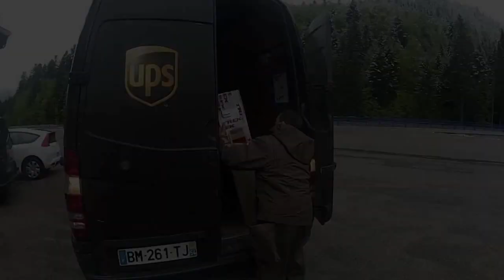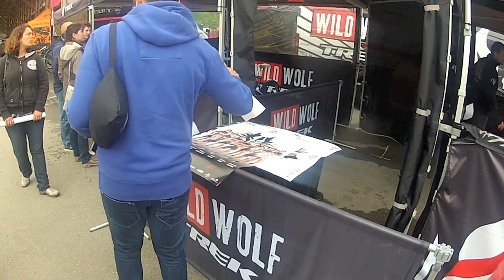4ª Prueba Copa del Mundo - La Bresse (Francia)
Resumen de la cuarta prueba de la Copa del Mundo 2012 disputada en la localidad francesa de La Bresse. Los corredores del WILD WOLF TREK PRO RACING realizaron una gran carrera que les acerco un poquito más a los Juegos Olímpicos de Londres 2012.

Semana complicada debido al robo de bicicletas que sufrimos y que pusieron en peligro nuestra participación en esta prueba.